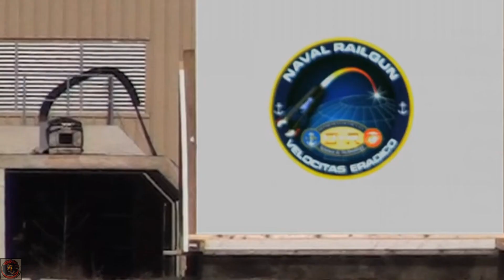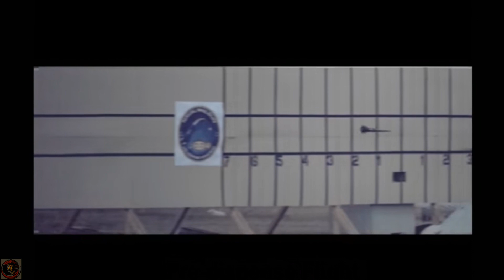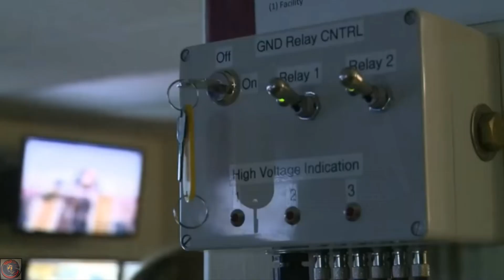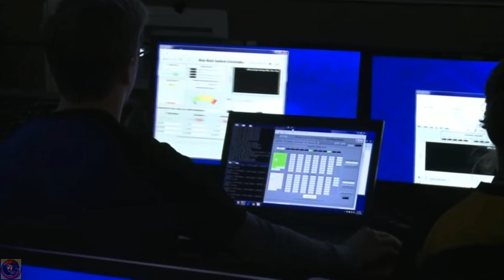Is The Electromagnetic Railgun Really Worth It?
Pentagon officials believe the high-tech railgun could pave the way for military advantage defending assets on sea and on land. But is it really worth it and living up to the high reputation its been made out to have as a military piece of hardware?

Matsimus Gaming
Electromagnetic Railgun